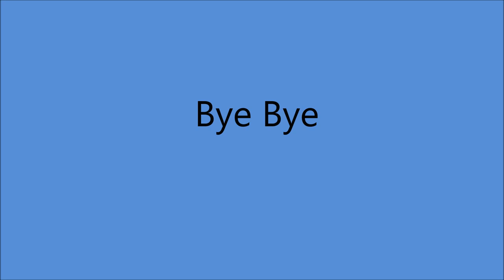The Carter Family - Bye Bye [1967].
[Written by  June Carter]

Issued ONLY on  SINGLE  Columbia 4-44136 A.

Recorded 10  February 1967  Columbia Recording Studio,
804 16th. Ave. South, Nashville TN -
Mother Maybelle [gt/vcl], Helen [gt/vcl], June [vcl], Anita [bass/vcl]

  MOTHER MAYBELLE
1970 (with A.P and Sara) Country Music Hall of Fame
1992 Autoharp Hall of Fame
2001 (with A.P and Sara) International Bluegrass Association's Hall of Honor
2005 Lifetime Achievement Grammy Award

JUNE
Born Valerie June Carter in Maces Spring, VA [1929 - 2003]

ANITA
Born Ina Anita Carter in Maces Spring VA [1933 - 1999].
Anita Recorded 173 Songs from 1950 to 1972 And 1996.
She Performed for nearly 50 Years as Lead Vocalist
w/The String Bass and Guitar